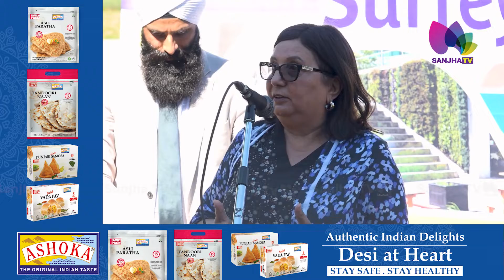Surrey Forward ਟੀਮ ਦੇ 7ਵੇਂ ਕੌਸਲ ਮੈਂਬਰ ਉਮੀਦਵਾਰ ਦਾ ਜਿਨੀ ਸਿਮਸ ਵਲੋਂ ਐਲਾਨ ॥ SANJHA TV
Surrey Forward ਟੀਮ ਦੇ 7ਵੇਂ ਕੌਸਲ ਮੈਂਬਰ ਉਮੀਦਵਾਰ ਦਾ ਜਿਨੀ ਸਿਮਸ ਵਲੋਂ ਐਲਾਨ ॥

24 Hours Local Punjabi Channel
Telus # 2424
VMedia # 801
RokuTV

RokuTV
Watcho-d2hApp
mxplayer